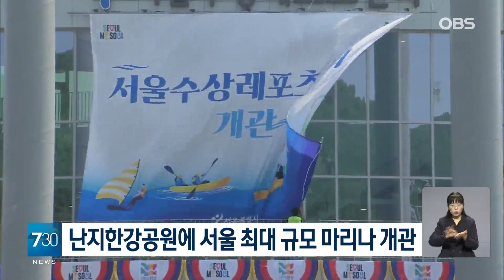한강에서 수상레저를... 서울 최대 규모 수상레포츠센터 개관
서울시는 난지한강공원에 서울 최대 규모
공용 계류장인 '서울수상레포츠센터'를 개관해 한 달간 시범운영하고 오는 8월
정식 개장한다고 밝혔습니다.

친수복합시설인 센터는 수상계류장과
육상계류장, 지원센터와 부유식 방파제를
갖추고 있으며, 155척의 선박을 정박할 수 있습니다.

지원센터는 2층 규모로 카약 등
수상레포츠 관련 교육과 체험을 할 수 있고,
부유식 방파제는 홍수나 태풍시 거센 바람과
물결을 막는 외곽 시설물입니다.